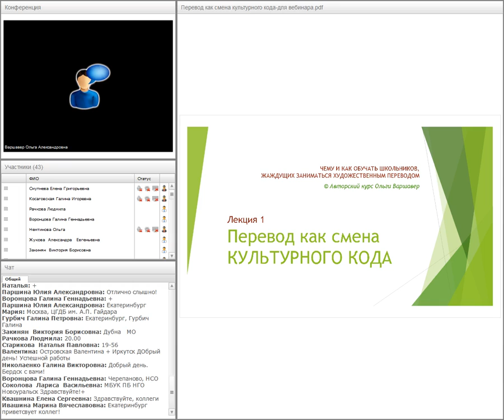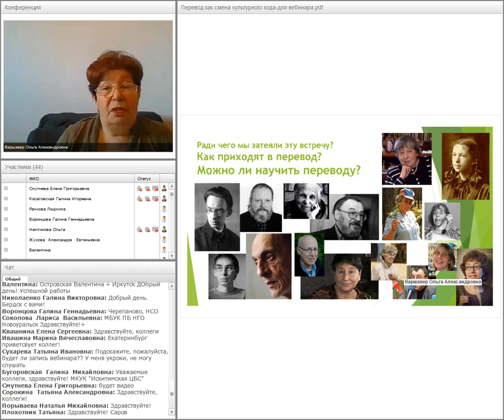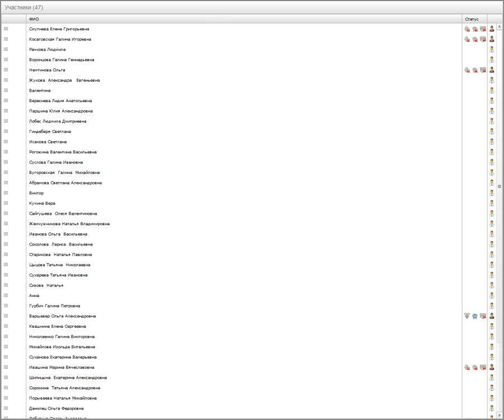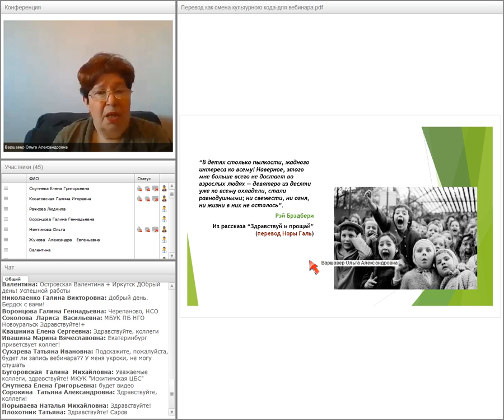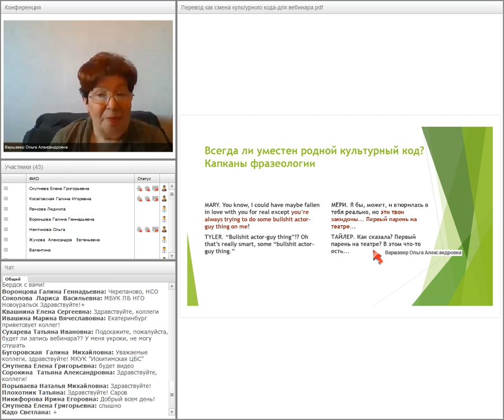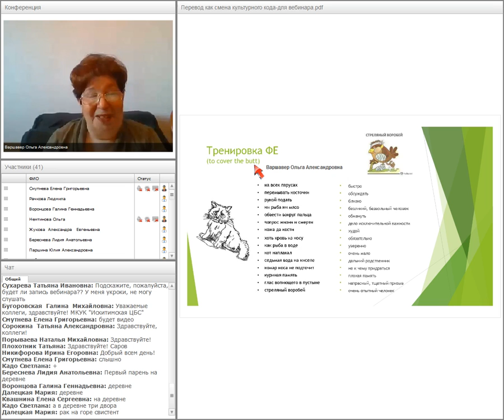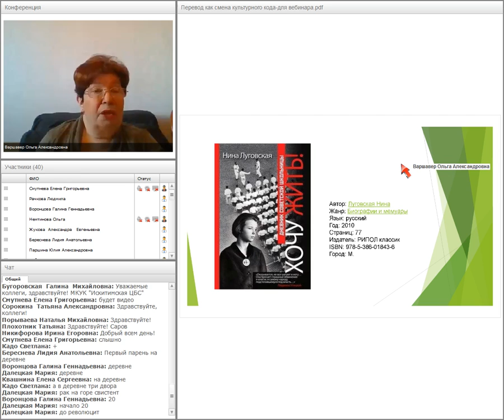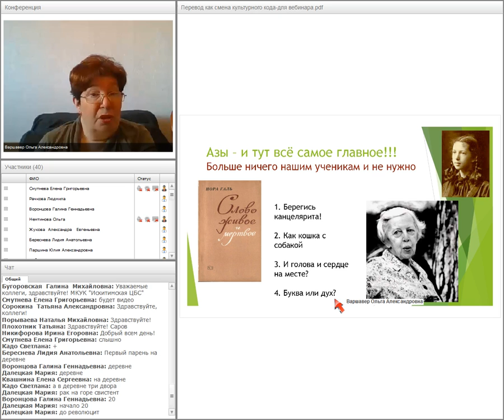Варшавер Ольга. Перевод как смена культурного кода